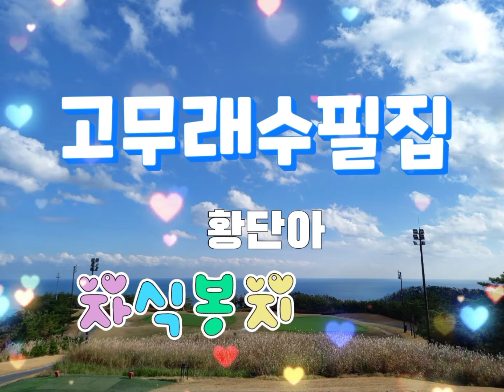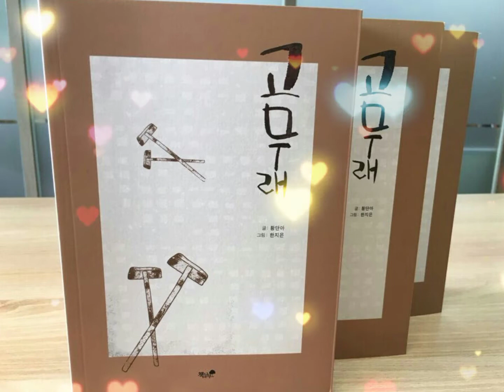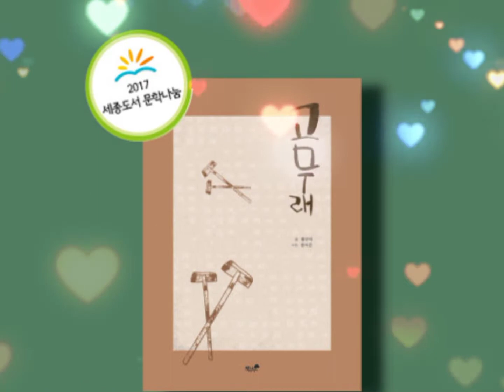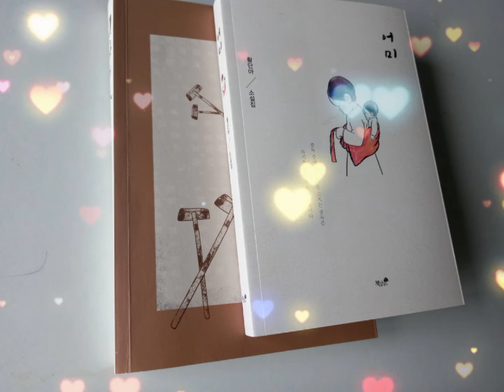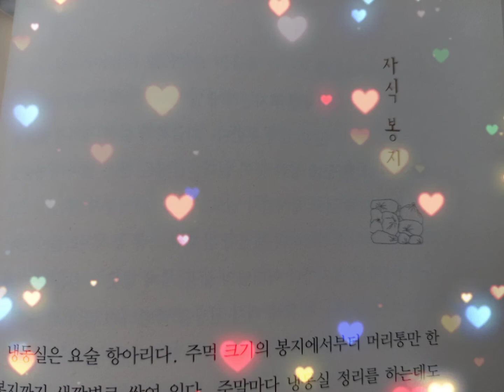[고무래수필집] 자식봉지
어머님의 삶을 그린 글 냉동실에 봉지봉지 넣어둔 자식봉지